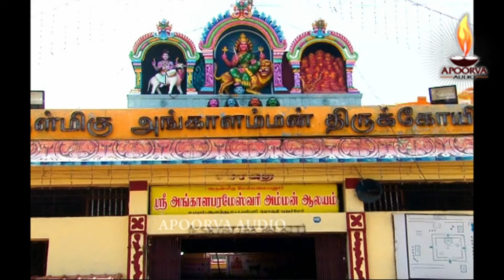திருஷ்டி விலக, எதிரிகள் தொல்லை தீர அமாவாசையில் கேளுங்கள் அங்காளம்மன் பாடல் | Apoorva Audio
அபூர்வா ஆடியோ பக்தியுடன் வழங்கும் "குரு சிவகுமார் பூசாரி" பாடிய அங்காளம்மன் பாடலை அமாவாசையில் கேளுங்கள் திருஷ்டி விலகும், எதிரிகள் தொல்லை நீங்கும், கடன் ​தொல்லை தீரும், வீட்டில் பணம் தங்கும்

Aatha Malayanooru Angalamma Tamil Devotional Songs on Goddess Angalamman. Sung & Lyrics by Guru Sivakumar Poosari, Composed by Veeramani Kannan produced by Apoorva Audio.